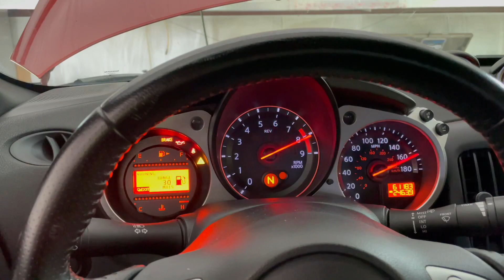Making My 370Z Stupid Loud. Test Pipes Install.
Finishing the exhaust on the tomei. With my isr resonated test pipes